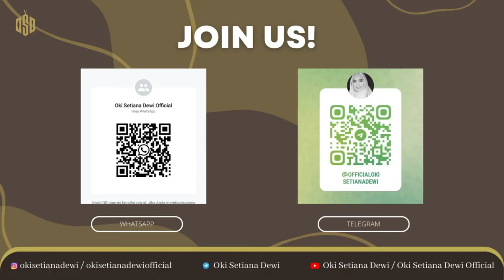DOA DAPAT MERUBAH TAKDIR | Dr. Oki Setiana Dewi, M. Pd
Assalammualaikum sahabat, yuk gabung ke channel telegram resmi Ustadzah Oki Setiana Dewi. akan banyak video inspiratif, motivasi dan kisah-kisah tauladan yang akan di bagikan dalam channel tersebut✨
Cc: Masjid Al Akbar Surabaya Youtube Channel

Ikuti akun resmi Ustadzah Oki Setiana Dewi Instagram :
Okisetianadewi

Instagram Dakwah :
Okisetianadewiofficial